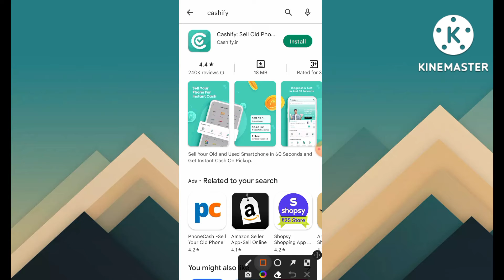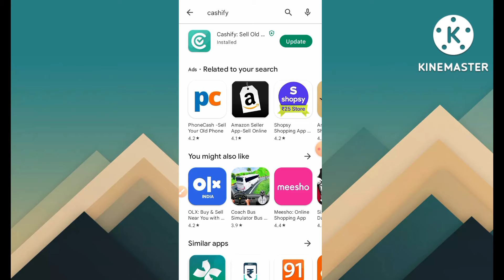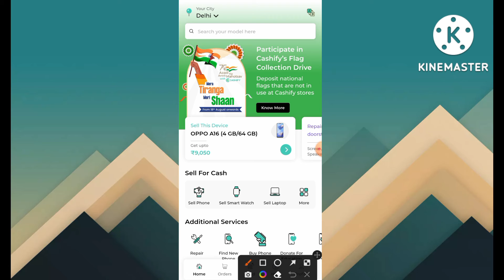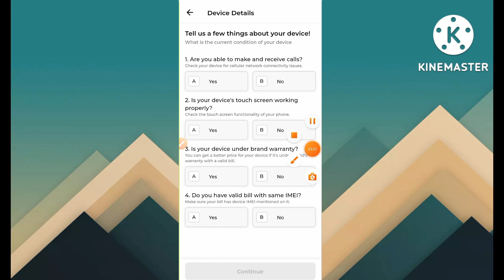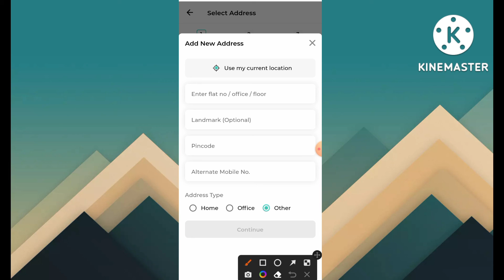How to sell old mobile on cashify /Cashify par mobile kaise sell karen cashify sell mobile 2022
Cashify par mobile kaise beche online